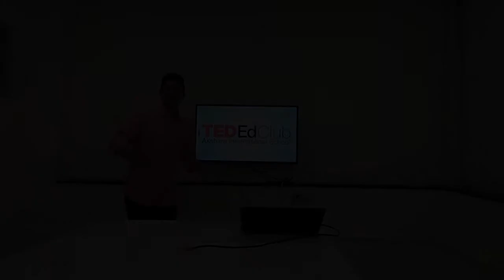Speaker Pranav - TedEd Club at Akshara International School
Check out how easily Pranav talks about fake news evolving so easily these days and how to prevent yourself from becoming a victim of fake news.